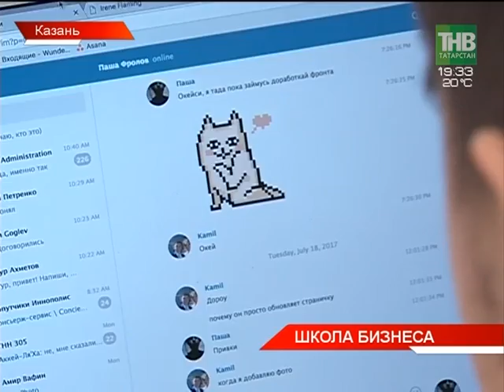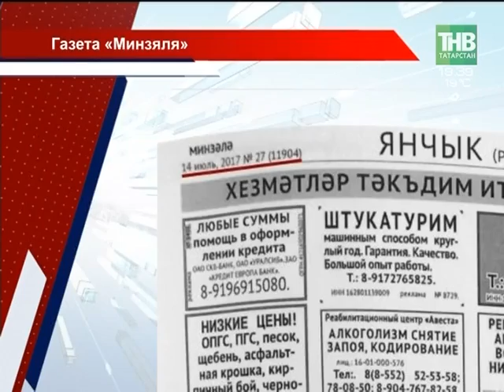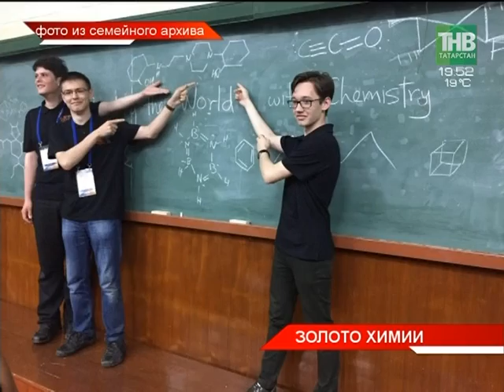Новости Татарстана 18/07/17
→ Ай-ти разработчики, маркетологи и дизайнеры. В Казани открылся центр коворкинга гроу ап. Это пространство где бизнесмены, программисты - работники из разных областей работают под одной крышей. Уже в первый день работы некоторые резиденты получили консультацию по развитию старт-апа от президента крупнейшего банка России Германа Грефа.
→ О спортивных достижениях наслышаны, а вот промышленные масштабы поразили. Белорусские журналисты в гостях у Казани. Их программа визита – от Казанского Кремля до полимеров. Современное производство коллеги оценили на примере крупнейшего завода Республики - «Казаньоргсинтеза». Что взяли на заметку и о чём акулы пера собираются рассказать читателям Союзного государства?
→ Пчеловоды Мензелинского района в панике. В подворьях деревни Подгорный Байлар погибли пчелы, которые и приносили мед. В ульях недосчитали десятки тысяч насекомых. Пчеловоды винят аграриев, которые опрыскивали рапсовые поля и не предупредили их о плановых мероприятиях. В ситуацию вмешалось управление пчеловодства.
→ Требуются управляющие. В парк Урицкого, «Крылья Советов»,
Победы, «Черное озеро». В Казани выбирают менеджеров для парков. Конкурс в самом разгаре, вакансия оказалась популярной. Пришло 200 заявок. До августа жюри предстоит отобрать лучших. Для чего же каждому парку - по менеджеру, и чем они будут заниматься?
→ Таксисты просят две тысячи, мест на теплоход нет, на электричке - долго и дорого. С таким букетом проблем по дороге в Свияжск, в выходные дни сталкиваются сотни казанцев и гостей города. Только за две недели июня остров-град посетили больше 20 тысяч человек.
→ Дело чести. Полицейский из Набережных Челнов спас 16-тилетнего подростка. Вместе с друзьями парень купался в реке Мелекесска и чуть было не нырнул в последний раз в своей жизни. Но, всё решил отважный поступок.
→ А сегодня полицейские демонстрируют не доблесть, а меткость. Именно это качество необходимо настоящему стрелку. Сегодня в столице Татарстана стартовал 16-ый чемпионат Европы по пулевой стрельбе среди полицейских. Он проходит на базе "Динамо".
→ С золотой медалью вернулся с Международной химической олимпиады выпускник казанского лицея №131 Руслан Котляров. В этом году проверка знаний развернулась в Тайском городе Накхон Патхом между школьниками из 76 стран. Какой ценой досталась победа и с какими трудностями столкнулся Руслан?
→ 15 километров на веслах и без парусов. Экологи Татарстана отправились в необычный сплав по реке Меша. В нем приняли участие сотрудники всех природоохранных ведомств республики.

Таяну ноктасы. В эфире: пн, вт, ср, чт - 19:00

Вечерняя игра. В эфире: пн, вт, ср, чт - 22:10

7 дней. В эфире: вс - 19:30, 21:30